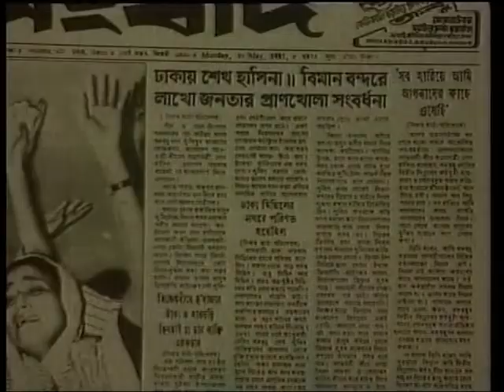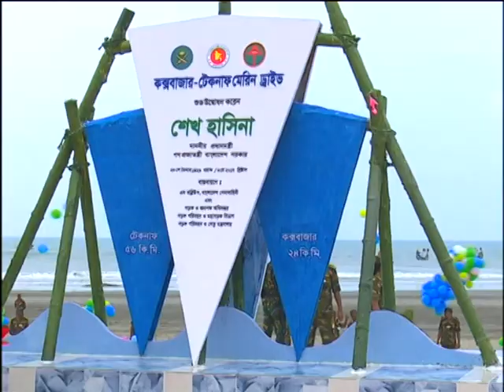BIRTHDAY of Prime Minister Sheikh Hasina by Sujan Halder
BIRTHDAY of Prime  Minister Sheikh Hasina